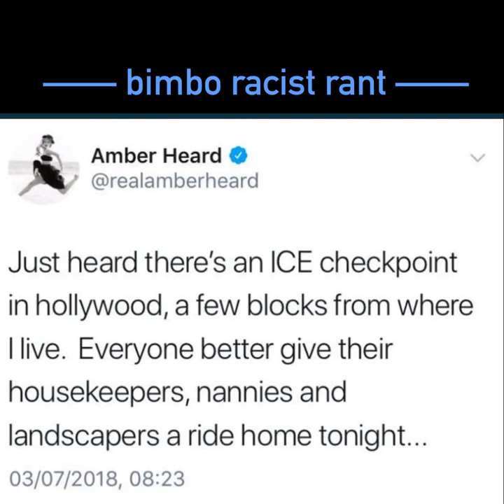Eve Barlow trending on Twitter! Plus, Amber Heard & Eve’s controversial politically incorrect posts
I made a special meme for Eve Barlow’s trending Twitter status.

I’ve uncovered some controversial tweets of AmberHeaerd & EveBarlow from the past.

I focus on making short form, to the point, funny entertaining & informative posts.